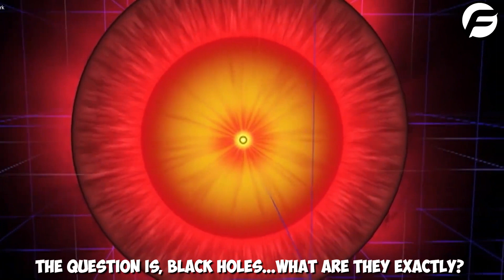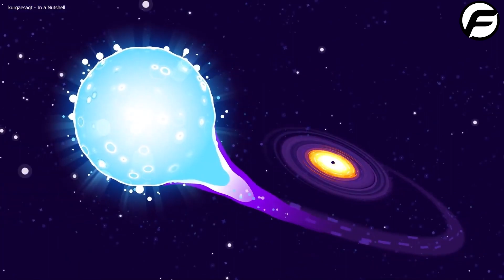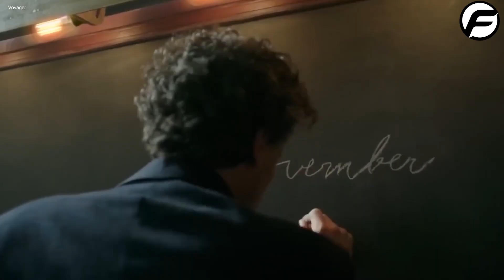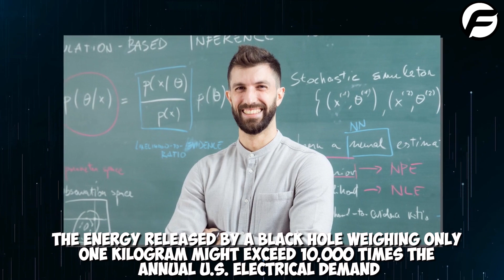Scientists Just Opened A Black Hole And FINALLY Found What's Inside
The mystery of what's inside a black hole has been solved! In a new study, scientists found that the inside of a black hole is actually a ' molecular gas condensate.' This discovery could help us better understand the universe and answer many questions about dark matter and the origins of the universe.

This is huge news! If you're interested in science, then you'll want to read about this study and find out what it means for the universe. It's definitely worth a read!

1. The videos have no negative impact on the original works.
3. The videos are transformative in nature.
4. We use only the audio component and tiny pieces of video footage, only if it's necessary.